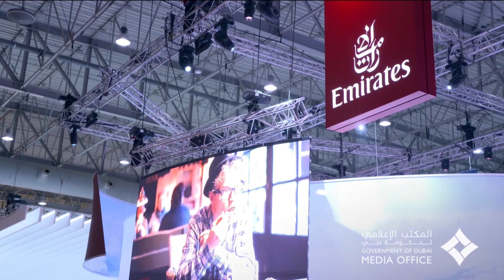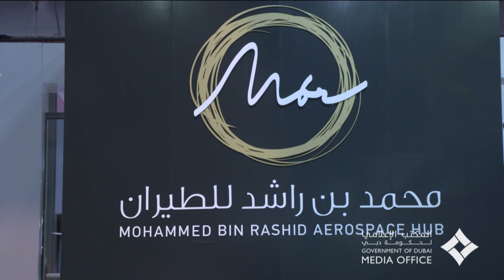محمد بن راشد يتفقد سير العمل لاستقبال معرض دبي الدولي للطيران 2019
16 نوفمبر, 2019 - تفقد صاحب السمو الشيخ محمد بن راشد آل مكتوم نائب رئيس الدولة رئيس مجلس الوزراء حاكم دبي (رعاه الله) سير العمل والاستعدادات التي تجري على قدمٍ وساق لاستقبال الحدث العالمي (معرض دبي للطيران 2019) الذي سينطلق صباح غدٍ الأحد في مدينة المعارض في مطار آل مكتوم الدولي (دبي جنوب).